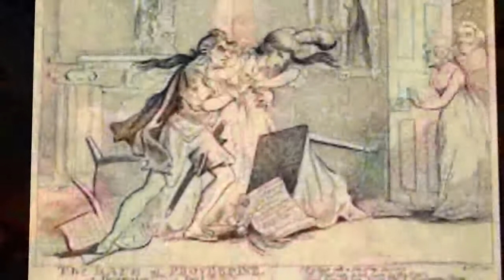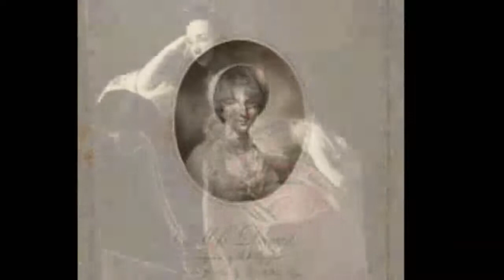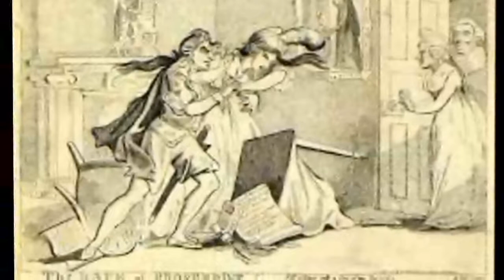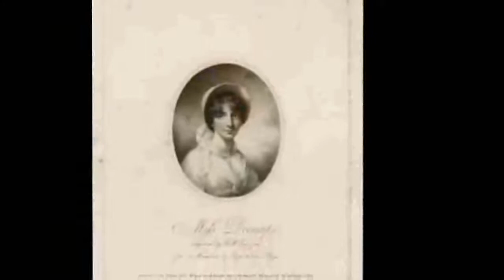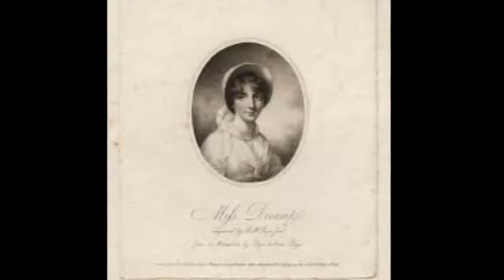Maria Theresa Kemble Documentary - British actors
Maria Theresa Kemble , née Marie Thérèse Du Camp, was an Austrian-born English actress, singer, dancer and comic playwright on the stage. She was the wife of actor Charles Kemble.